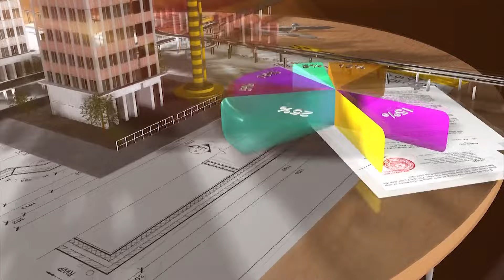CAO TỐC PHAN THIẾT – DẦU GIÂY TĂNG TỐC VỀ ĐÍCH KÉO GẦN TP.HCM – KÊ GÀ – PHAN THIẾT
Theo cam kết với Bộ GTVT, nhà thầu thi công công trường cao tốc Phan Thiết - Dầu Giây đã huy động bổ sung thêm nhiều mũi thi công để hoàn thành dự án đúng tiến độ.  Mới đây, tỉnh Bình Thuận đã thông tin cao tốc Phan Thiết - Dầu Giây sẽ thông xe kỹ thuật vào cuối năm 2022, kéo gần TP.HCM - Kê Gà - Phan Thiết